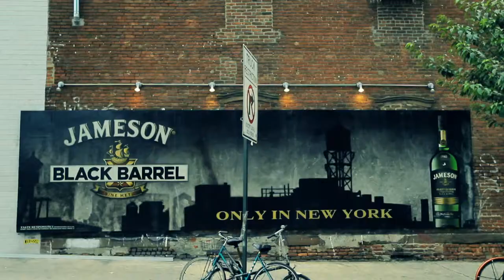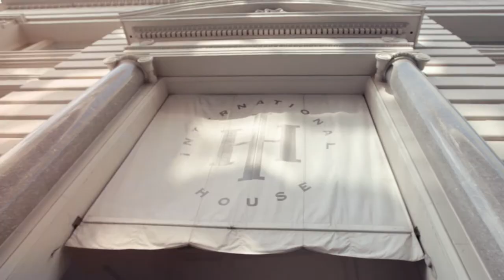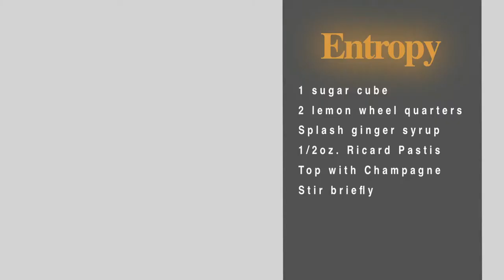Loa - New Orleans - Episode 7.